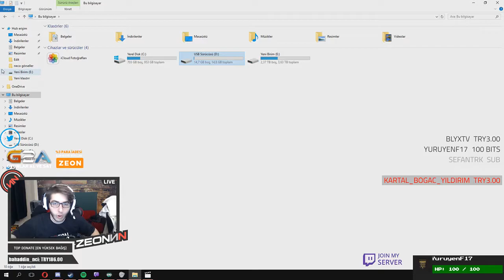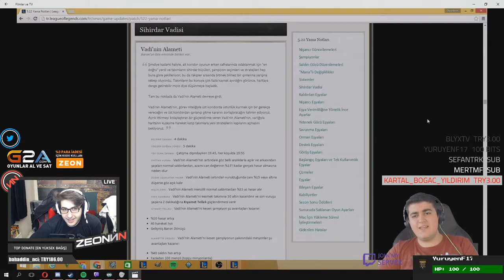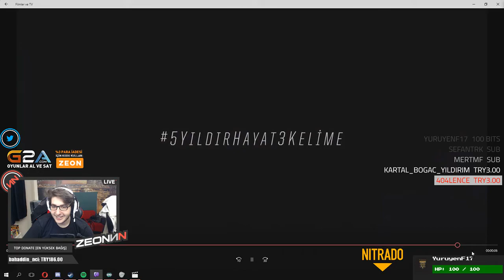ZEON RİOT'UN GÖNDERDİĞİ KUTUYU AÇIYOR